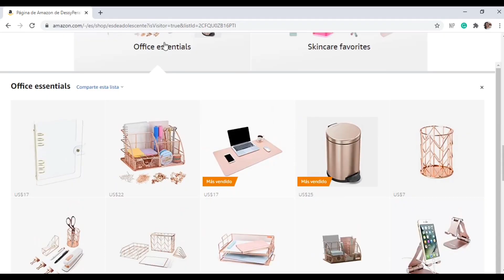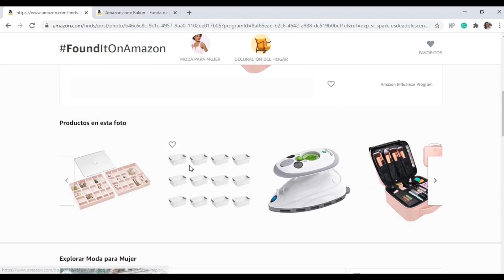Haul de amazon de articulos que Tiktok me hizo comprar | Lo que pedi vs lo que recibi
Link a mi tienda de amazon

Hola a todos, el dia de hoy les traigo un haul de amazon de articulos famosos de tiktok y lo probamos a ver si vale la pena o no comprarlo. Todos los links estan en mi tienda de amazon.

-Tripode pequeño para celular
-Tripode con luces
-Tripode alto para celular